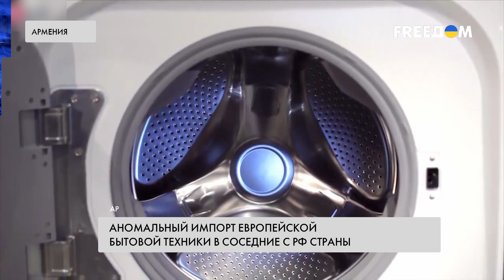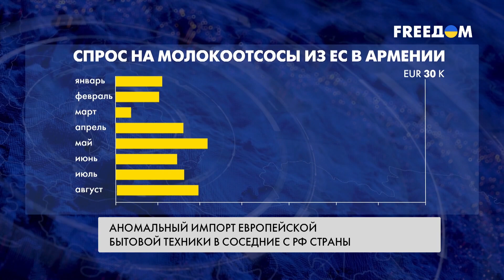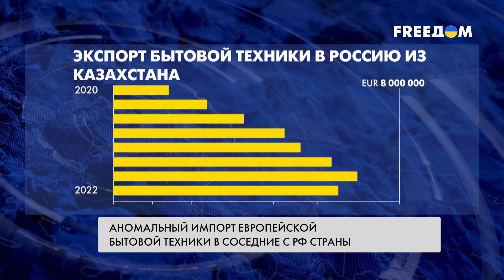Соседи РФ массово скупают бытовую технику в ЕС. Причины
Соседи России активно скупают европейскую бытовую технику: стиральные машины, холодильники и даже электрические молокоотсосы. Издание Bloomberg допускает, что такой аномальный рост импорта вызван тем, что РФ остро нуждается в бытовой технике, а соседи помогают Москве обходить санкции. Подробнее смотрите в материале